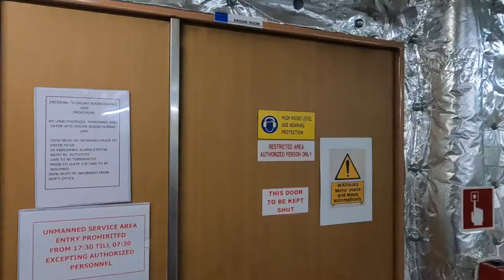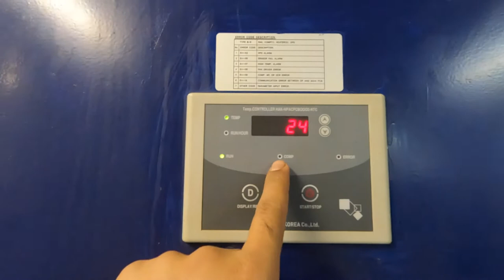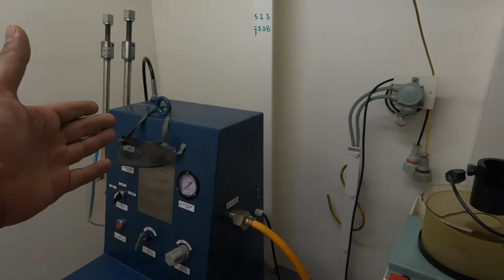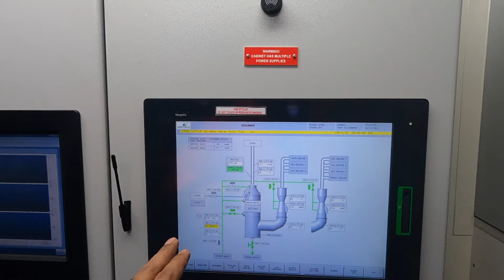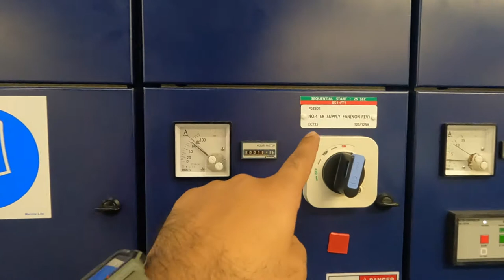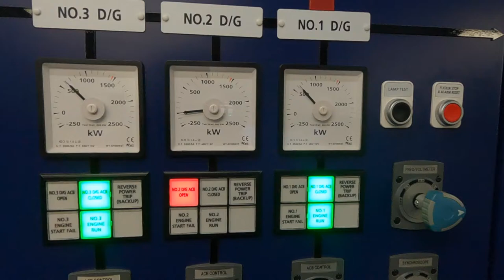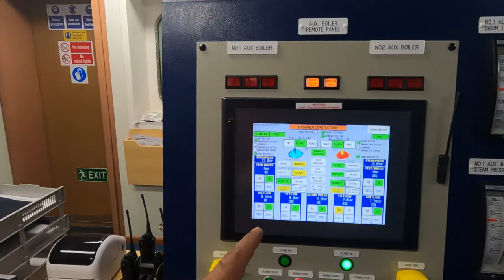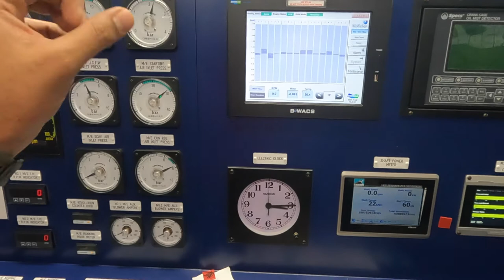SHIP'S ENGINE CONTROL ROOM TOUR- VLOG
HUGE OIL SHIP ENGINE CONTROL ROOM TOUR